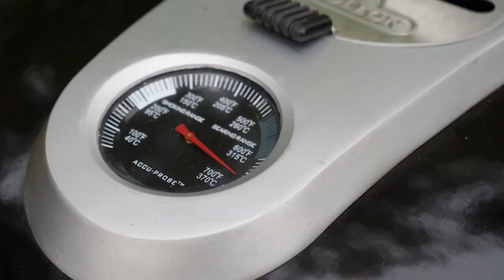t-bone steak na grilu 🤣😉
Kousek masa jen tak na chuť a rychlost 🤣 koukni na video a pochopíš 🤣🤣🤣